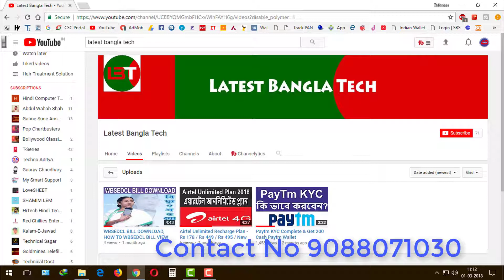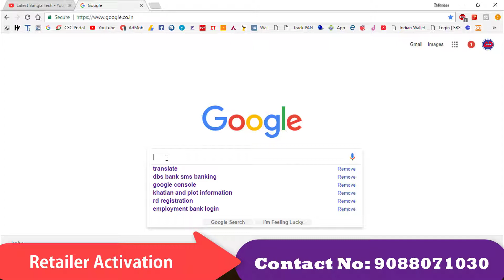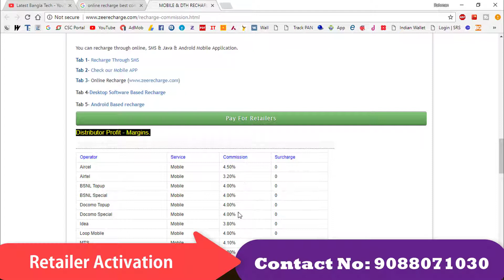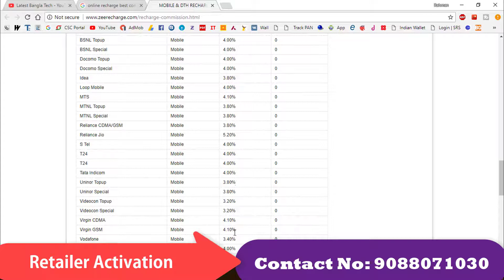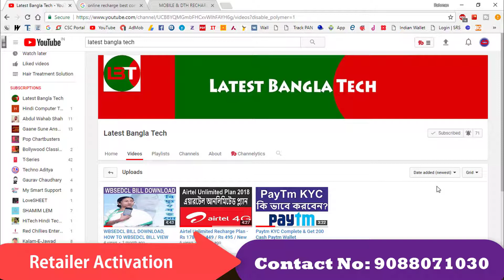Recharge Business, Best Commission Retailer Activation ,Start Recharge Business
start your own mobile dth recharge business hindi 2018

starting a recharge and bill payment business
How to start Online Mobile DTH Recharge Business
recharge
my recharge
paywish
make money with recharge
start earning recharge commissions
start make money with recharge
earning recharge commissions
recharge commissions
get
money with recharge
online recharge
mobile recharge
dth recharge
Online Mobile and DTH Recharge Business
Mobile and DTH Recharge commission
get recharge commission
own recharge busines
Recharge Business, How to start Online own Mobile and DTH Recharge Business
mobile recharge business hindi
mobile recharge business
mobile recharge online
mobile recharge tricks
mobile recharge business plan
mobile recharge business in india
mobile recharge business profit
mobile recharge business ideas
mobile recharge business from home
best recharge business trick
mobile me pesa kese kamaye
free recharge,how to get free rechage
how to get earn money mobile
how to earn money hindi in mobile
mobile recharge kese kare hindi
mobile free recharge
online free recharge